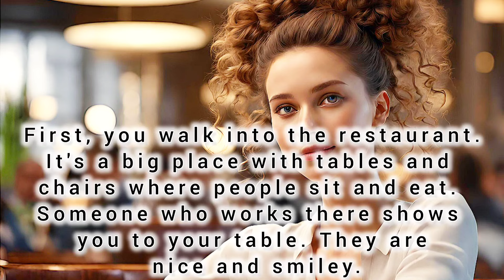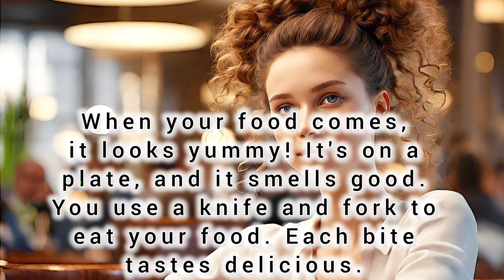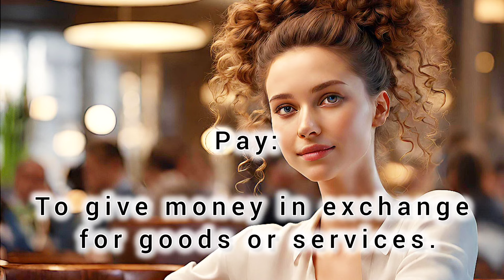At the Restaurant | Learn English | Listen & Practice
At the Restaurant. Listen and practice on a daily basis,  improve your english,  enhance your vocabulary.

Improve your English with this simple story. Learn new vocabulary. Learn English the easiest way by exposing yourself to the language on a daily basis.